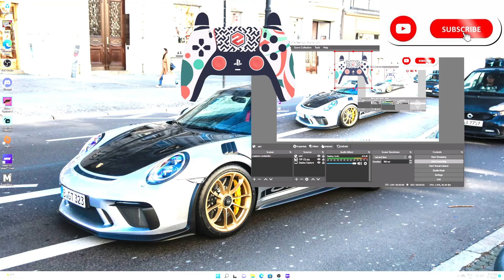nfs heat tornadoes 56.93